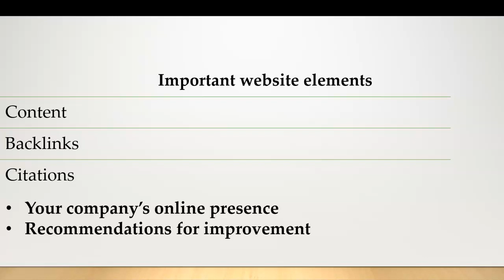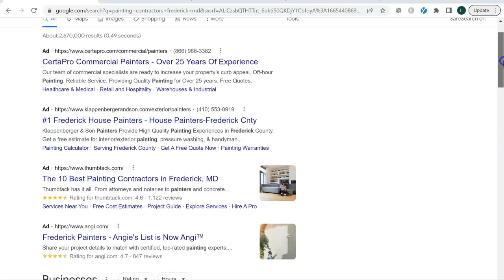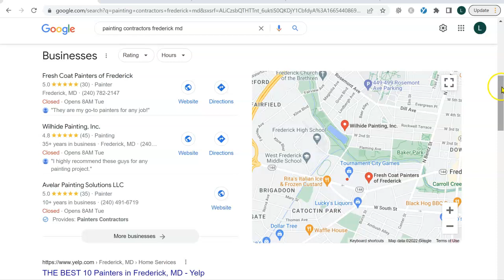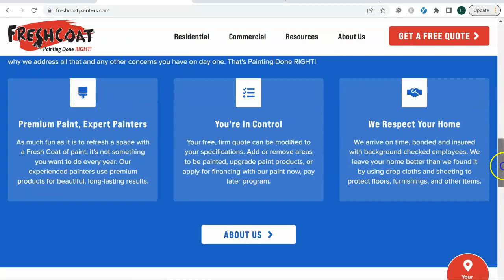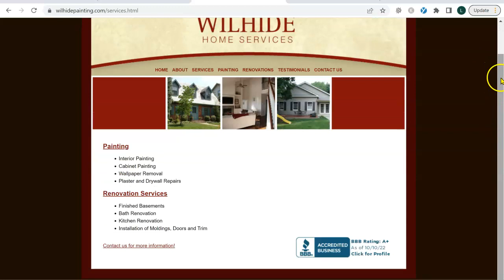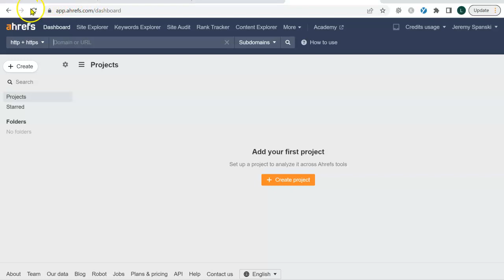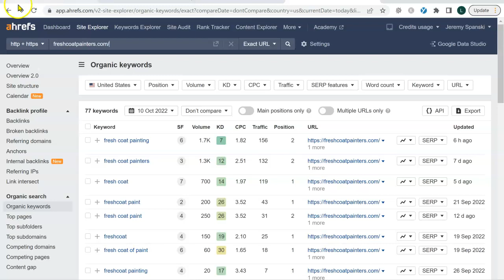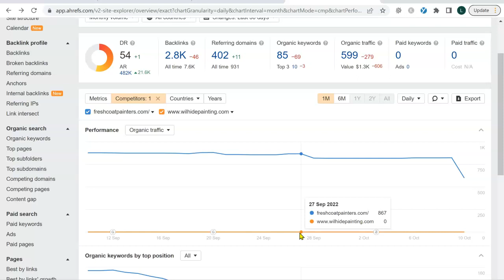Royalty & Sheen Painting